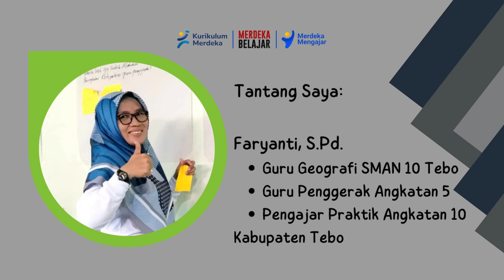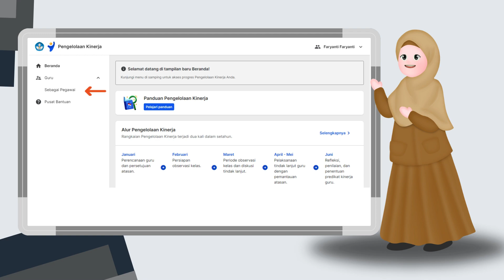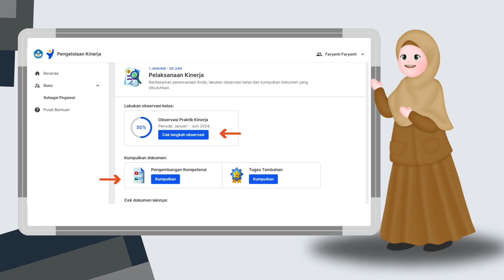Tampilan Baru Beranda Pengelolaan Kinerja PMM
Video berbagi informasi tentang tampilan baru fitur Pengelolaan Kinerja di Platform Merdeka Mengajar. Video ini adalah karya Faryanti, S.Pd. yang merupakan guru SMAN 10 Tebo. Video dibuat dengan desain, template dan elemen dari aplikasi canva.com dan dapat disimak pada channel youtube @faryantiaji8476